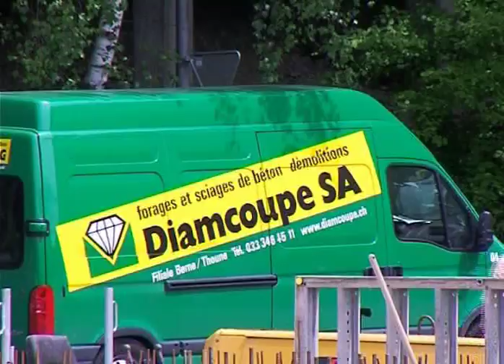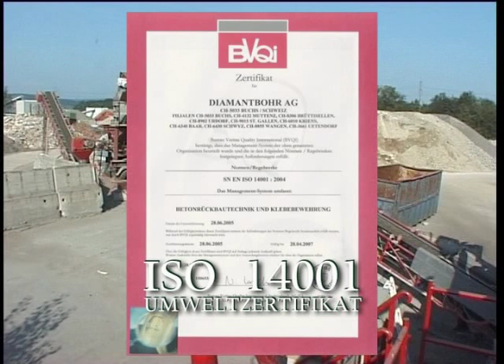Firmenpräsentation Diamantbohr AG